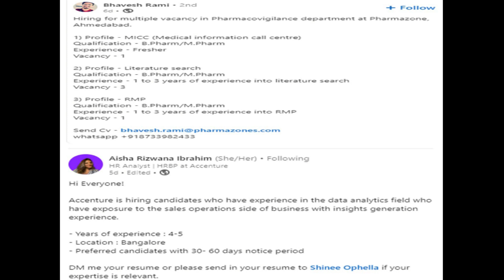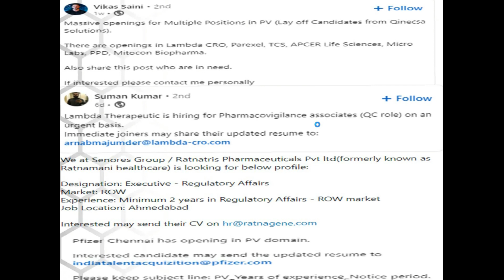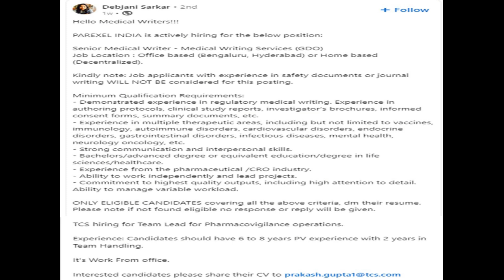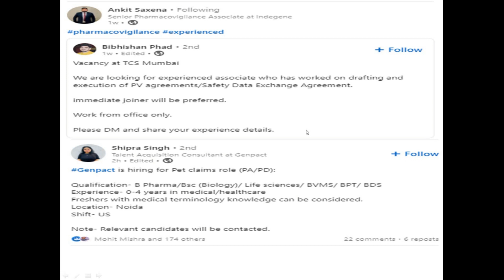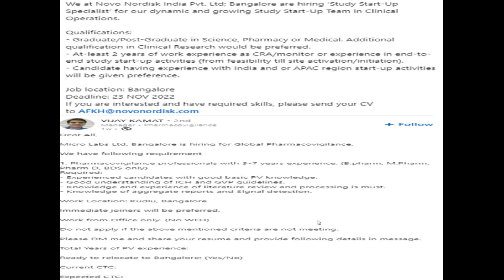Pharmacovigilance Jobs (Fresher/Experienced)Clinical research | Pharmacy Fresher Jobs